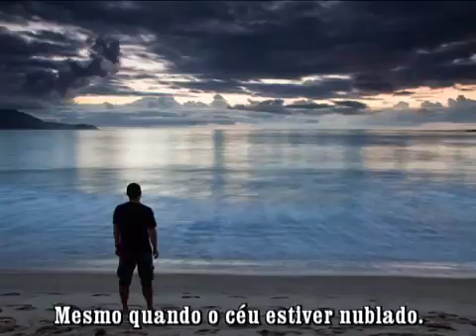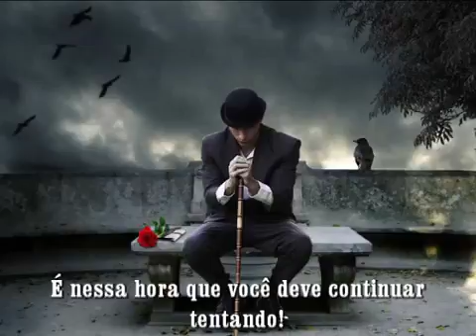Sorria sempre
Mesmo com um coração partido